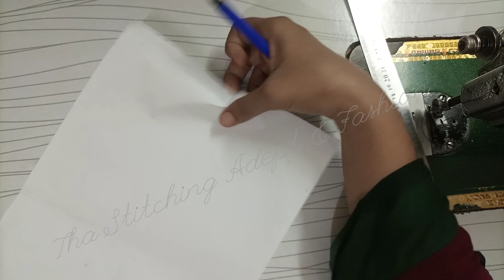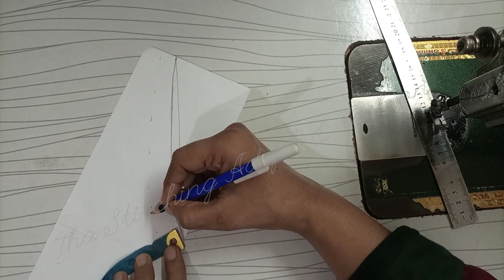Prefect V Neck Cutting || How To Cut V Neck